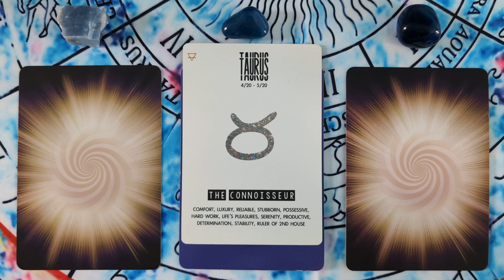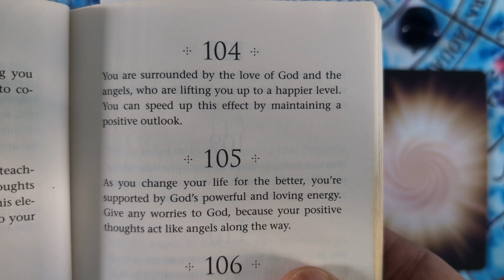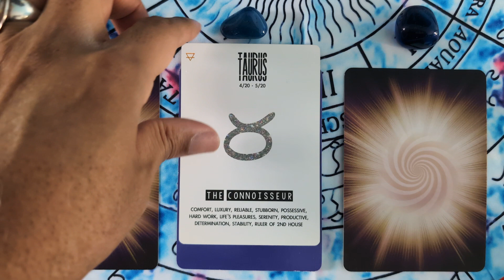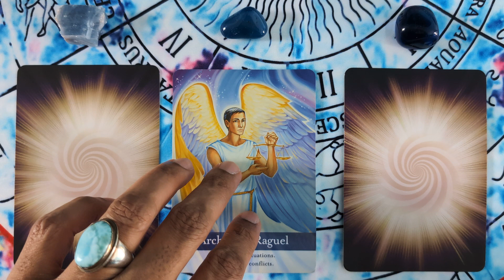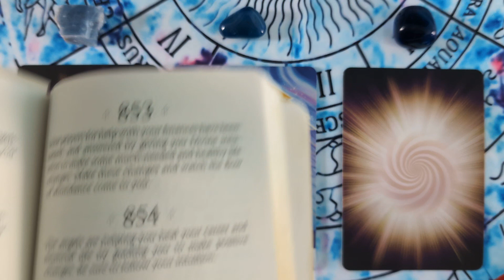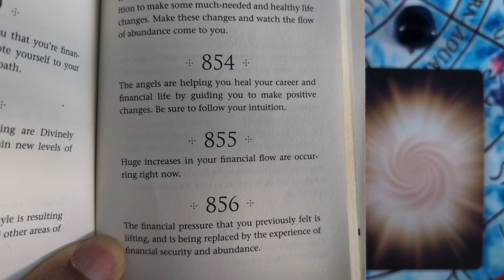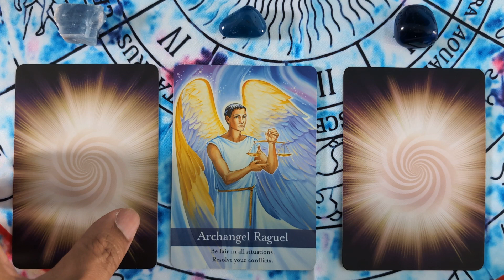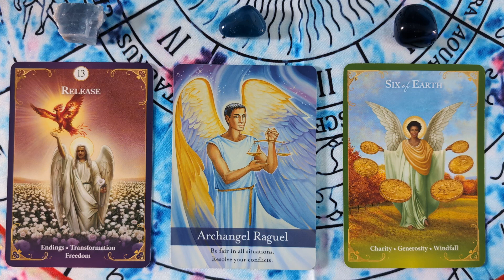Taurus ♉ Monthly Angelscope for March 2024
Get an Angel Reading from Berry Jones a Certified ANGEL THERAPIST® by Dr. Doreen Virtue, Certified Biddy Tarot Reader by Brigit Esslemont. To have your own private angel reading and to make an appointment go